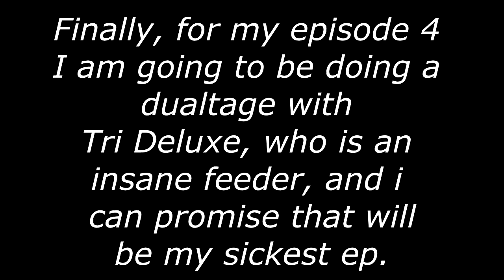Small Update! | Whats coming in Future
just basically read the screen :)